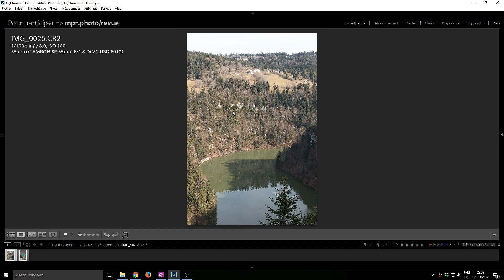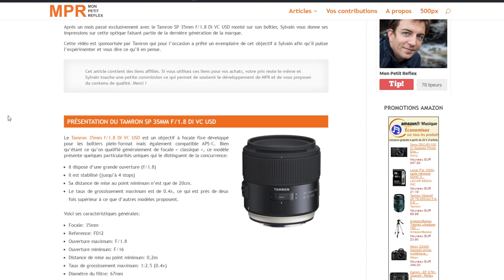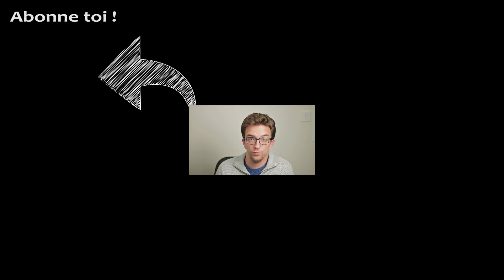Tamron SP 35mm F/1.8 | Retour sur 1 mois à la focale fixe !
TAMRON m'a confié ce petit bijou pendant 1 mois. Voici mes impressions sur ce fameux Tamron SP 35mm 1.8 Di VC USD

Tous les objectifs "Di" chez Tamron sont compatibles avec les reflex Plein Format et APS-C.

Pour mieux comprendre la terminologie Tamron, voici comment ça marche :
Di : plein format et APS-C
Di II : APS-C
Di III : hybrides

❤ Achetez le TAMRON SP 35mm F/1.8

Le matériel que j'utilise (et que j'aime !) :

BOÎTIERS ET OBJECTIFS - CANON :

MATERIEL VIDEO :